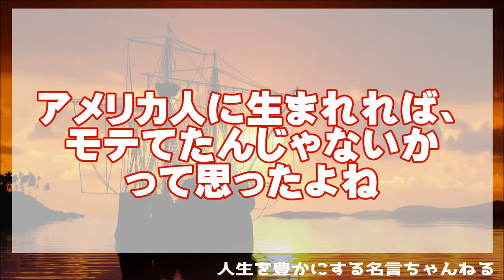ポジティブすぎｗｗザキヤマの名言で人生が楽に生きれる！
アンタッチャブルの山崎弘也さんの名言をまとめました。
テレビを見ていても適当な感じはしますが、この名言を観ると納得できますね笑
ザキヤマとして山崎弘也さんはテレビで大活躍されていますが
ゆるい名言を観てみてください